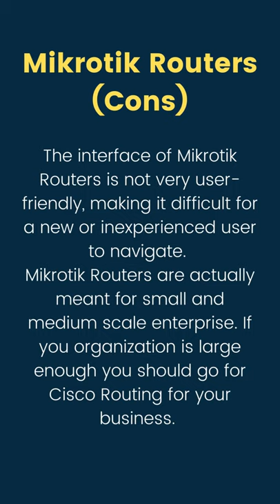Mikrotik vs Cisco Router which router is better ?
Cisco and Mikrotik are among the top choices that a user can get for their companies or small businesses.